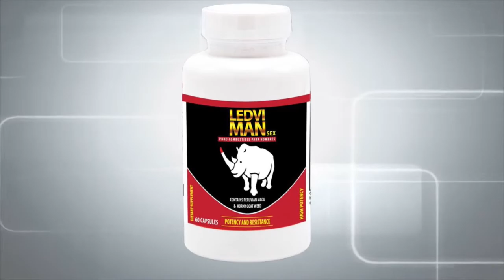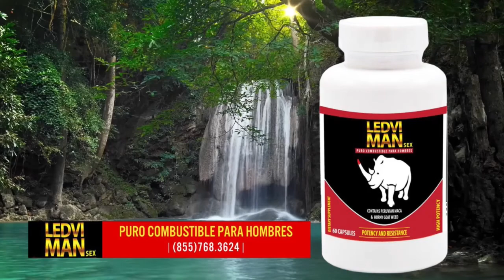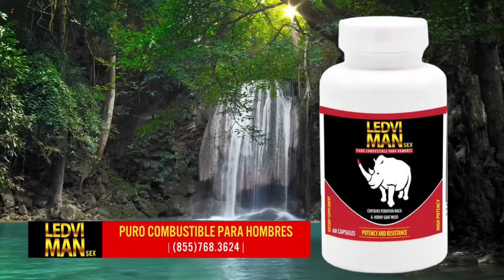1 Hora con Mejia Torres | Enero 24,2022